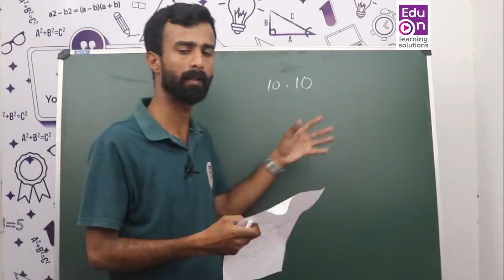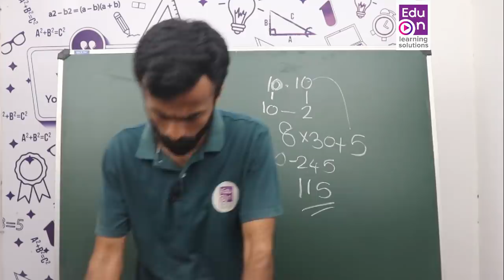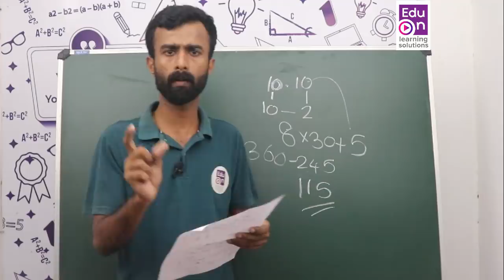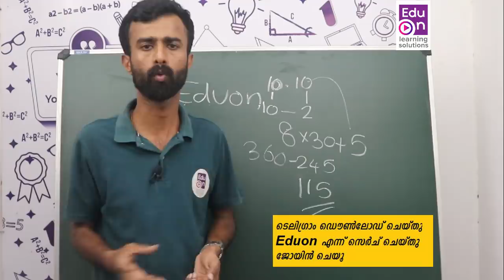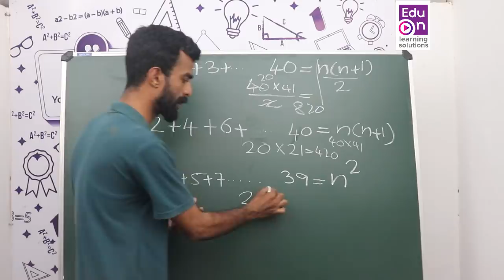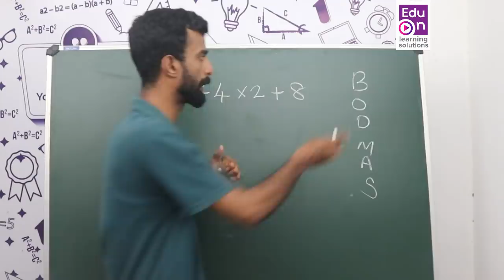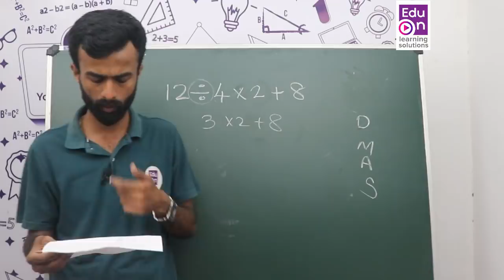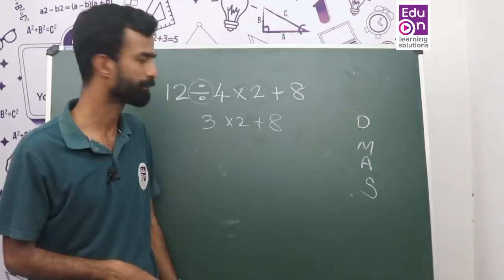VEO MATHS Analysis| ഇനി പരീക്ഷക്ക് ഈ ചോദ്യങ്ങൾ ചോദിക്കും 😀✌️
VEO Maths Analysis
Learn smart.Be Happy.
ഈ വിഡിയോകൾ കണ്ടു notes ഉണ്ടാകൂ